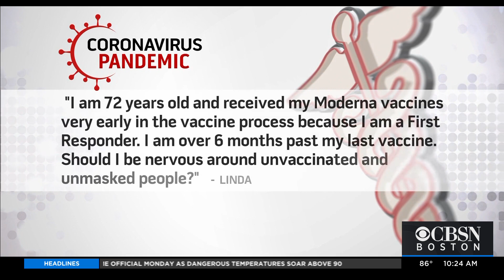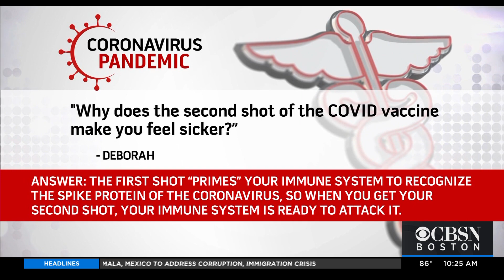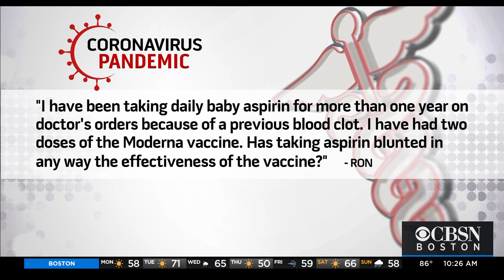Can Aspirin Blunt COVID Vaccine Effectiveness? Dr. Mallika Marshall Answers Your Questions